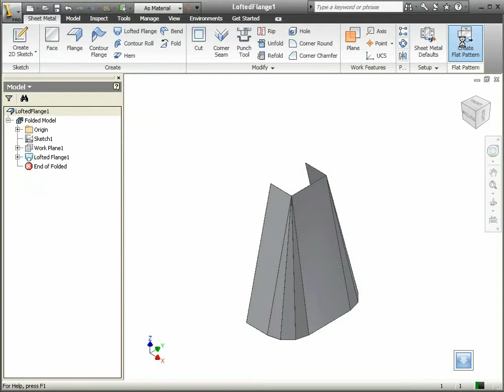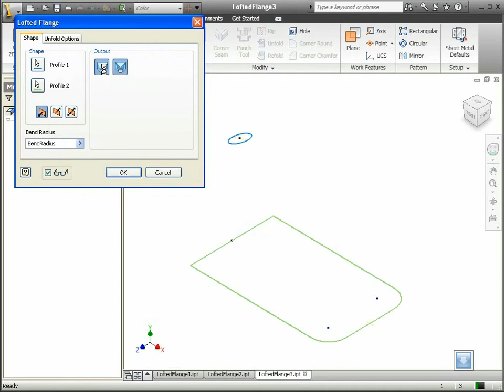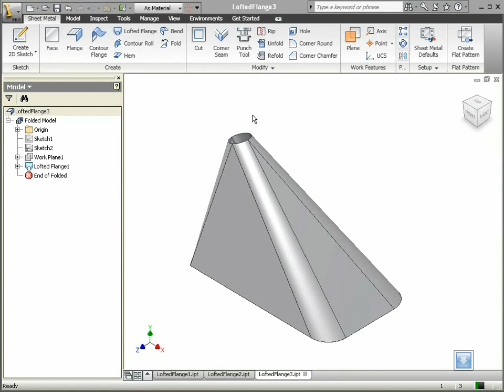81 Autodesk Inventor - Lofted Flange